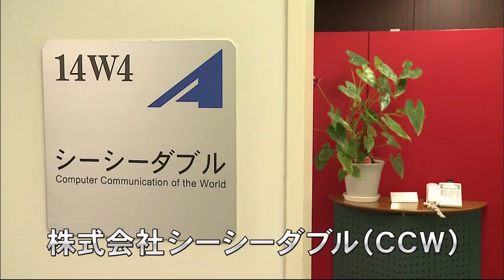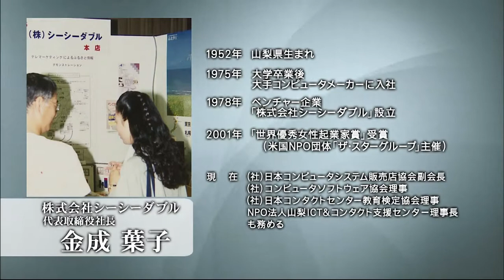【賢者の選択】 (1/3) 株式会社 シーシーダブル 代表取締役 社長対談テレビ番組 Japanese president interview！ CEO TV program